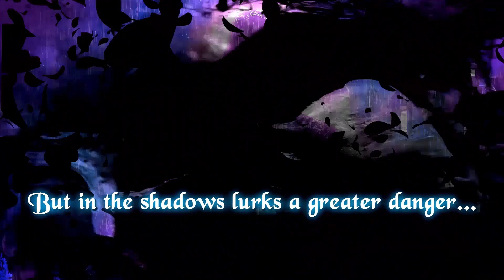Somewhere there's a secret town... | Mystery Spell Universe Trailer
Welcome to the Mystery Spell campus where vampires, werewolves and a host of mystical creatures lurk in the darkness...

Got any problems or questions?
Contact our in-game support team by clicking on Menu and then Support

Our story:
1492 Studio is a video game studio based in France. It was co-founded in 2014 by Claire and Thibaud Zamora, two entrepreneurs with over 20 years’ experience in the freemium game industry. Acquired by Ubisoft in 2018, the studio continues to create interactive stories in the form of visual novels and to continually enrich the content of the “Is It Love?” series.
With 14 mobile applications and more than 60 million downloads to date, 1492 Studio takes gamers on a journey through storylines full of suspense, intrigue and romance. Today, the studio continues to operate its live games by creating additional content and communicating with a growing and passionate fan base, while still focusing on developing new projects.